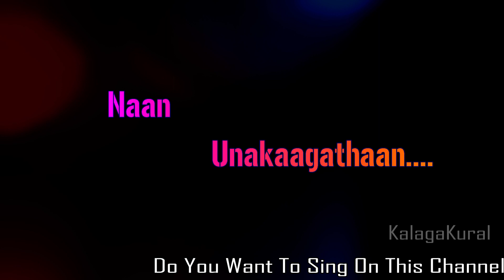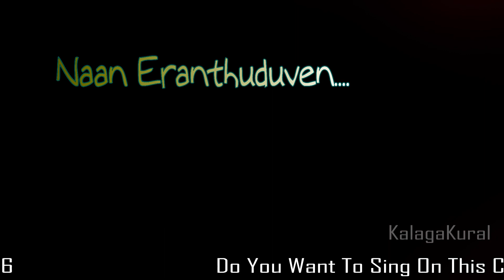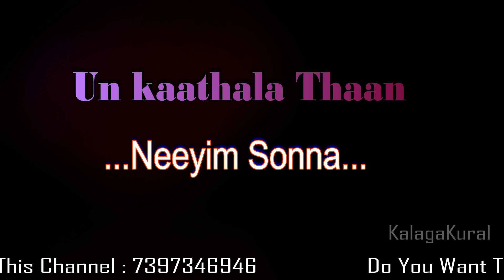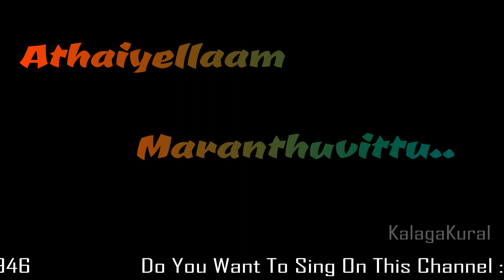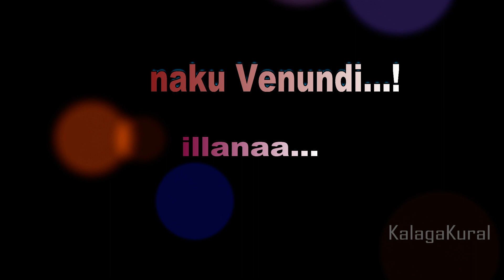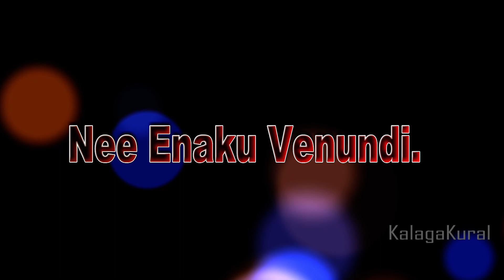ganaminsaram |Kaathalicha Ponnu Nee Enaku Venundi காதலிச்ச பொண்ணே நீ எனக்கு வேனுண்டி.!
SONG WRITER: GANA BROWN
SINGER: GANA MINSARAM
VIDEO CREATOR: RANJANI-FRAANK